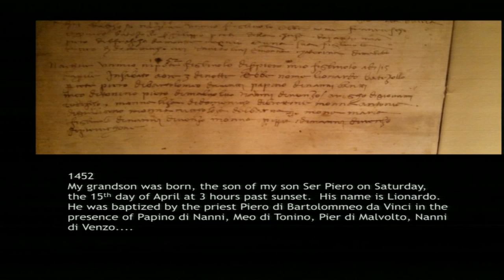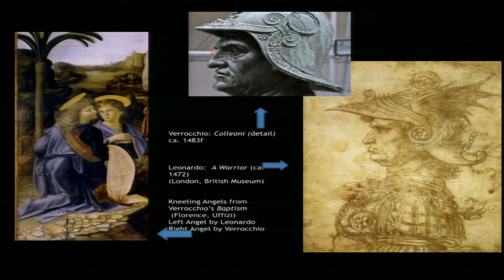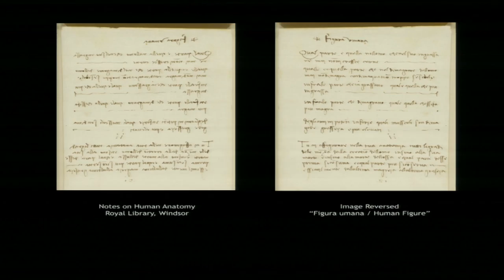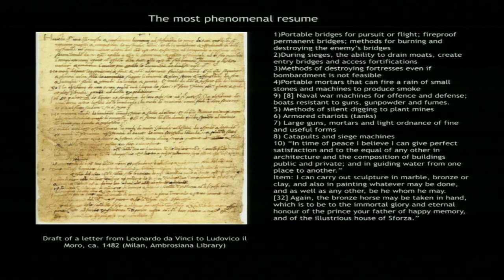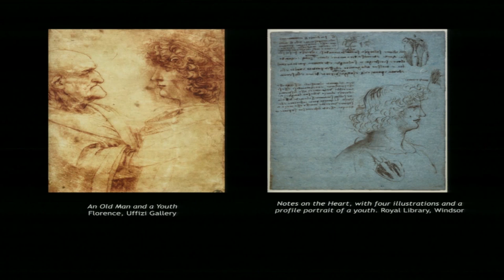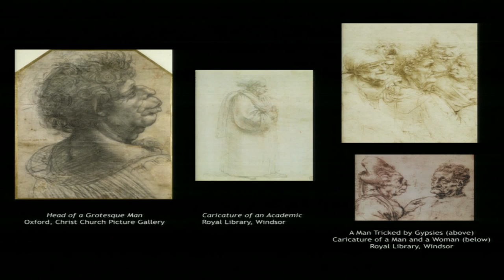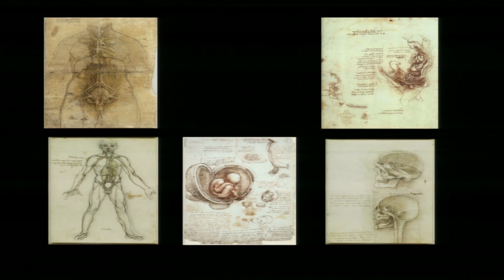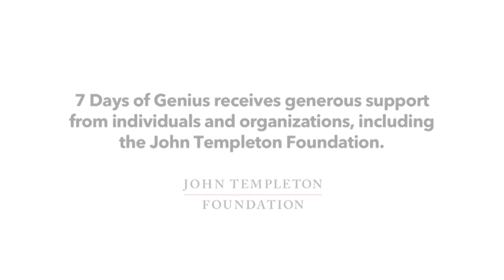Psychobiography with Gail Saltz: On the Genius of Leonardo Da Vinci with Robert Simon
Leonardo da Vinci—artist, scientist, anatomist, architect, engineer, inventor and more—was the quintessential and original Renaissance man.

That our fascination with him has never faded is a testament to his genius. Join Dr. Gail Saltz in conversation with art historian Robert Simon, whose involvement in the discovery of da Vinci’s lost painting, Salvator Mundi, was the culmination of a life-long study of the artist.